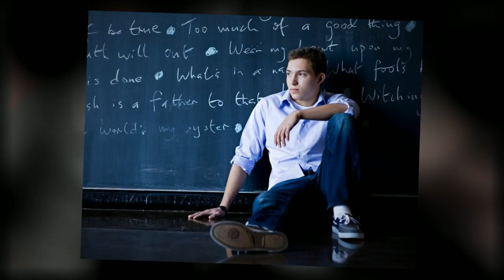Ryan Class of 2012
Fountain Valley Hockey player Ryan's High School senior graduation pictures by Jonathan Betz Photography